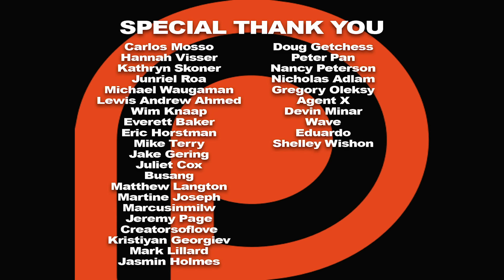Game of Thrones Season 1 Episode 10 'Fire and Blood' Finale REACTION!!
A new king rises in the north, Daenerys finds new hope & Snow finds himself a new mission in the season finale. Our reaction to the season 1 finale of Game of Thrones.